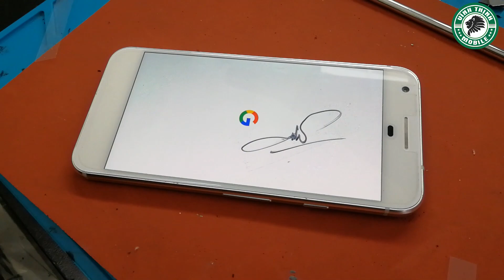SuaChuaVinhThinh.com | Thay pin Google Pixel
Dịch vụ thay pin Google Pixel XL tại Sửa Chữa Vĩnh Thịnh

🏢255 Văn Thân, Phường 7, Quận 6, TP.HCM
🏢31 Hòa Hưng, Phường 12, Quận 10, TP.HCM
🏢310/15 Dương Quảng Hàm, Phường 5, Quận Gò Vấp, TP.HCM